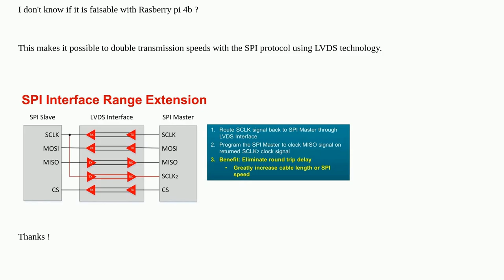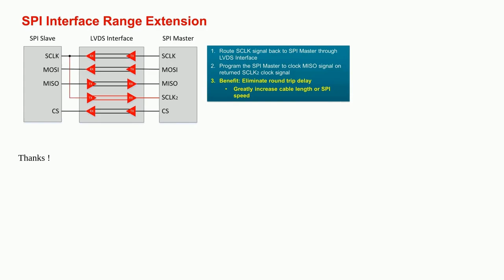Raspberrypi: Use different clock for SPI receive and send data on RPI4B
Use different clock for SPI receive and send data on RPI4B

A special thanks goes out to the community

  spi